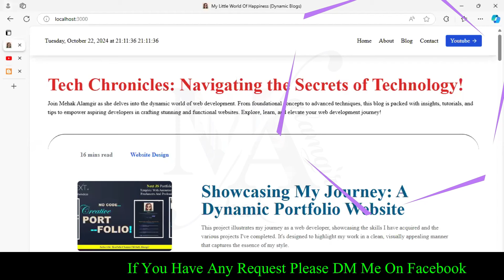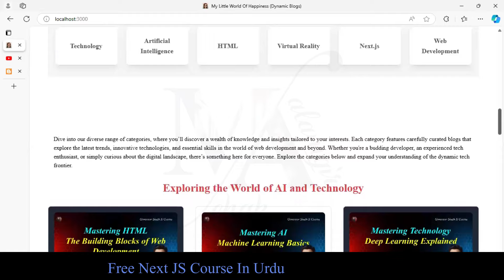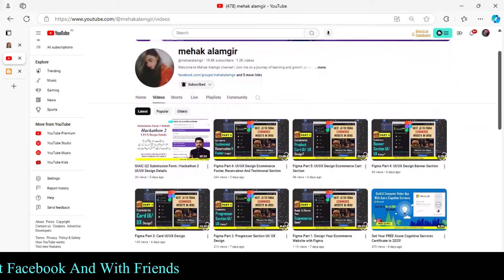Milestone 3: Front-End & Next.js Components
Ready to level up your web development skills? In this video, we dive deep into **Milestone 3: Front-End & Next.js Components🌐 Discover the magic of React and Next.js as we explore state management, props, and routing for building dynamic web apps. In a hands-on assignment, you'll create a **dynamic blog** complete with multiple posts using Next.js routing.

Let's build the future, one hack at a time! 🚀💻